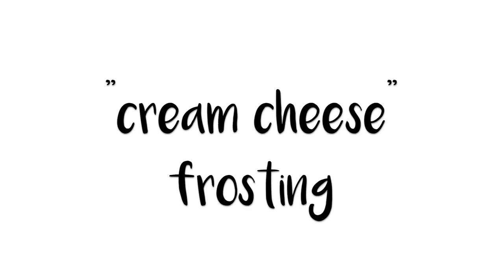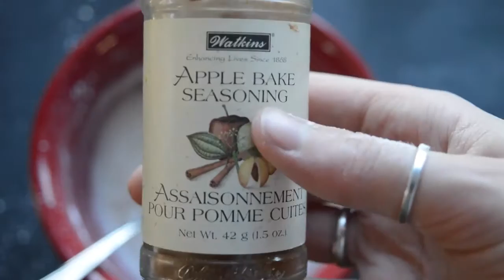LOW FAT GINGERBREAD CUPCAKES vegan delicious YouTube - YO BIKINI